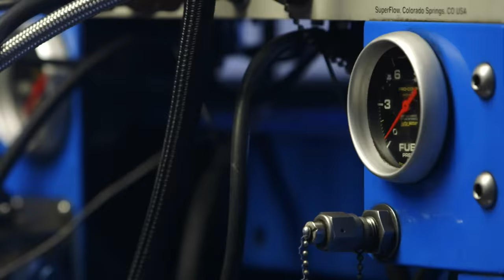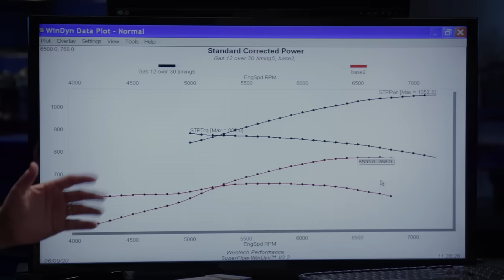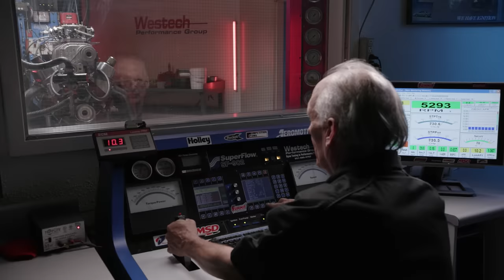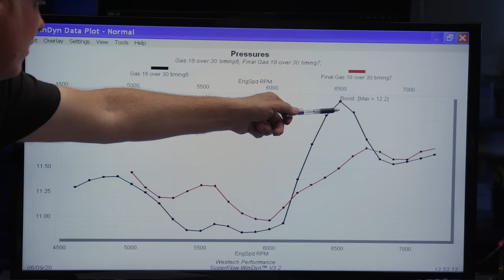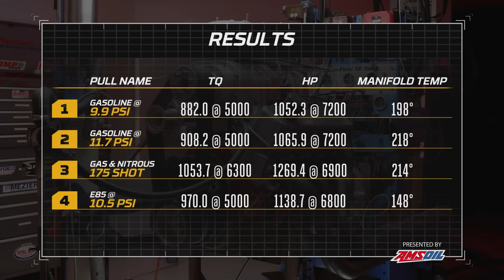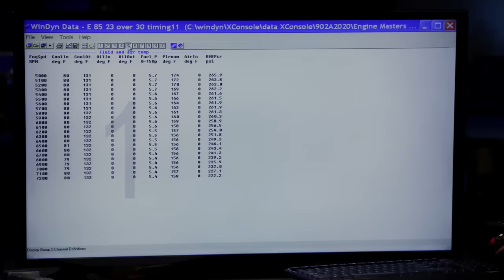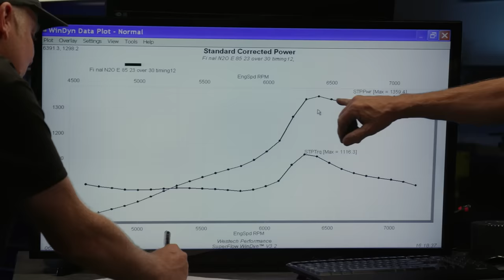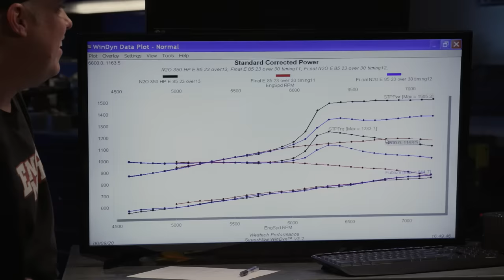1,500 HP, the Blown and Squeezed Way - Engine Masters S5 Ep 64 FULL EPISODE | MotorTrend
On this episode of Engine Masters, we take 555 BBC and the Blower Shop then test the difference in power between gas and e85, and how much more we can make when running each on nitrous.